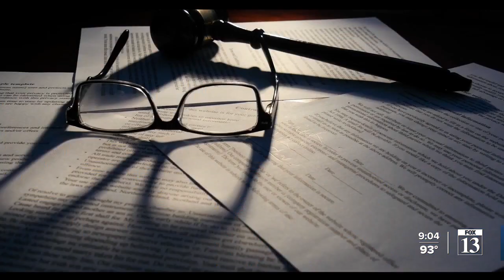Investigators demonstrate confidence in ritualistic child sex abuse evidence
The FOX 13 Investigates team is learning more information about the level of confidence investigators have in an ongoing ritualistic child sex abuse investigation.